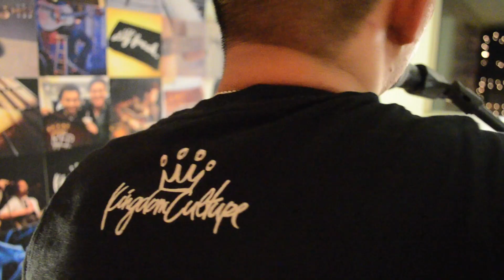Your Guardian Angel (Acoustic Cover) by Calvin Chu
My acoustic cover of Your Guardian Angel by Red Jumpsuit Apparatus :]

Happy listening :]

Recording and Audio Production by Calvin Chu
Direction, Filming, and Video Production by Vanessa Chi